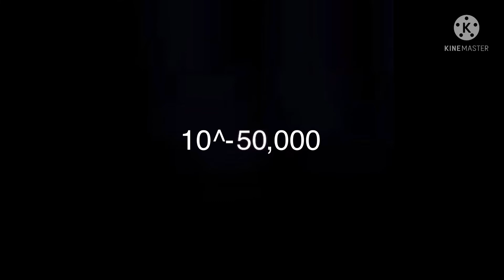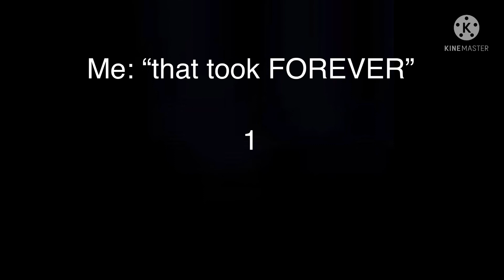0 to 1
I counted from 0 to 1 but with everything in the middle. If you counted like this, you are basically trying to count uncountable infinity. Where do you start? 0, 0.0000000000…00001 but the “…” is endless. That is basically this
10^-♾ (ten to the power of negitive infinity) which is 0.0 followed by Infinite zeros | 0-1